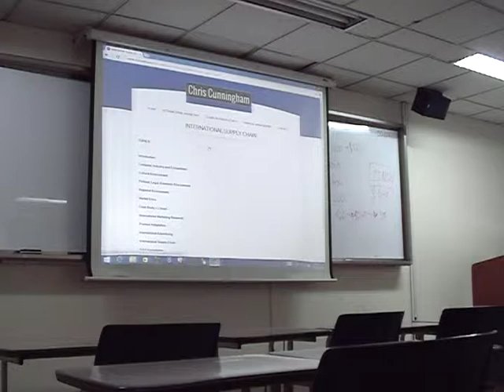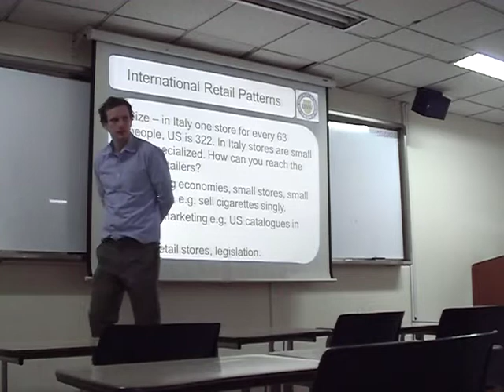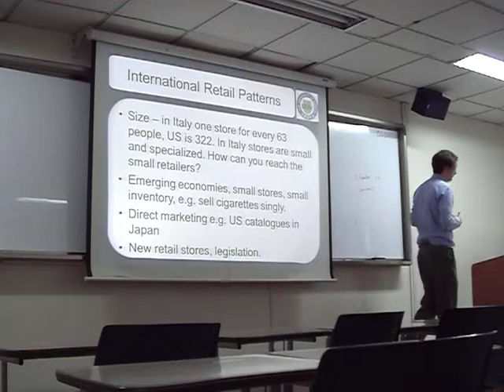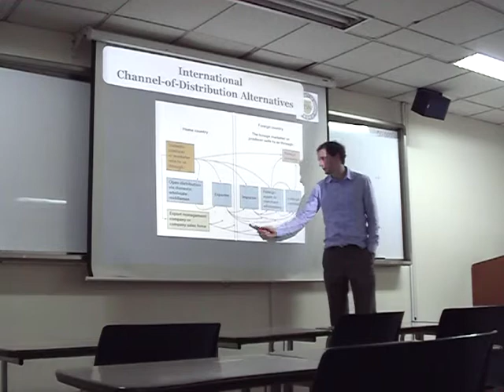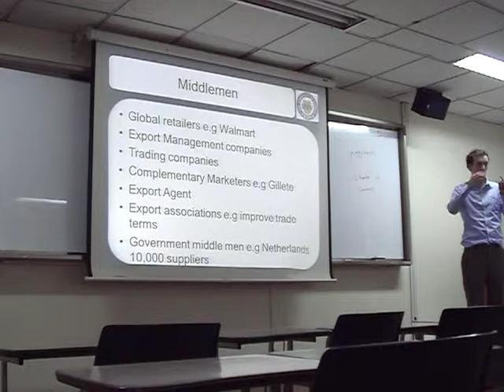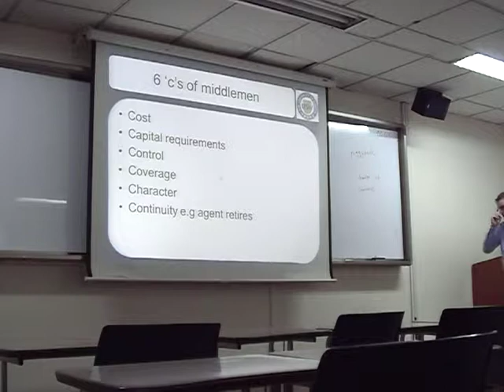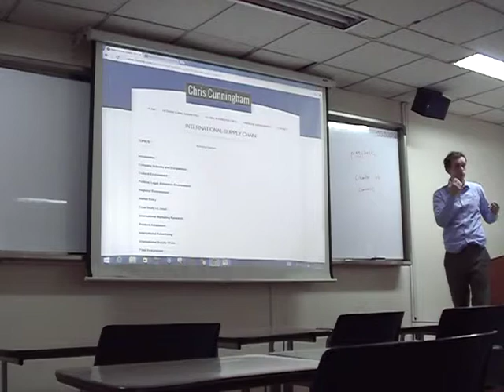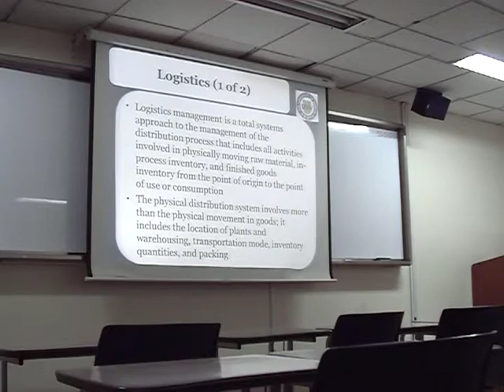30. Marketing Channels - International Marketing